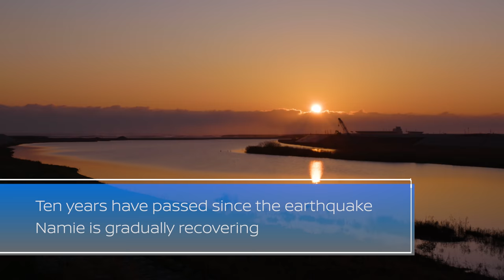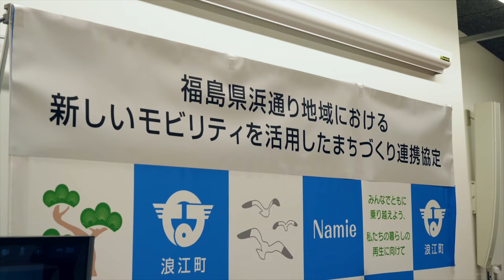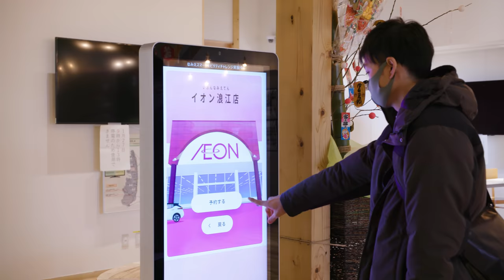Nissan testing a public transportation model in Japanese town Namie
(Click the "CC" button in the right-hand lower corner of the video to switch on closed captions in English or Japanese)

Nissan is testing a new public transportation model for Namie, a coastal town in Japan impacted by 2011 earthquake. Partnering with local governments, this new model has been built around the community to help transport people and stand strong against natural disasters while reducing their carbon footprint.